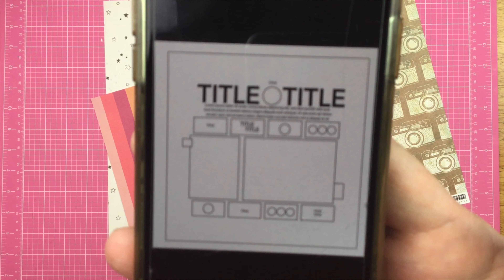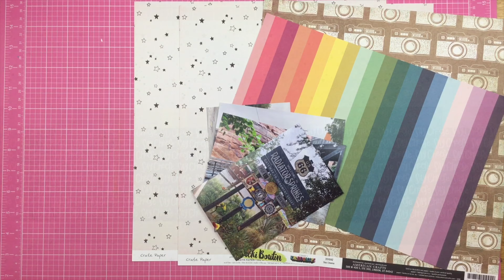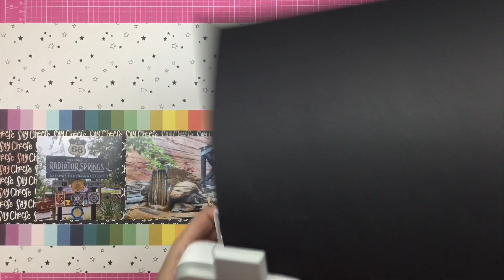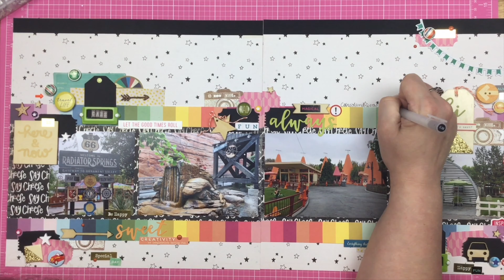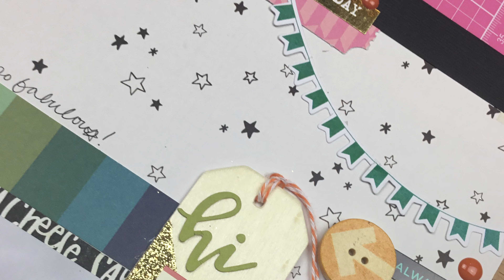Scrapbook Process: Rad Fun Always // Stretch the Sketch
Please join us as we Stretch the Sketch this month!

Some of my Favorite products:
We R 12x12 Page Protectors